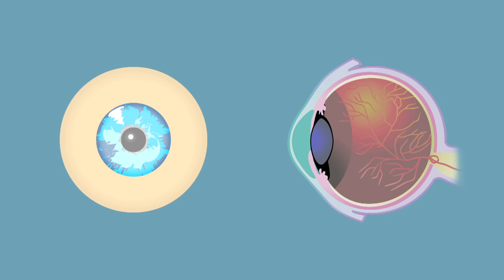Asking People "What is Astigmatism?"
Astigmatism is an eye disorder where the cornea (the clear tissue covering the front of the eye) is abnormally curved, causing your vision to be out of focus.  Not many people know what astigmatism is, but the good news is CooperVision offers a variety of toric lenses that correct this common condition. Watch Mark Malkoff hit New York City's Grand Central Station to see who can define astigmatism.